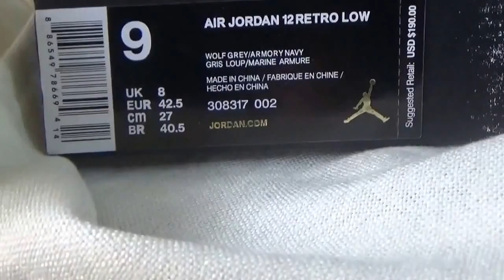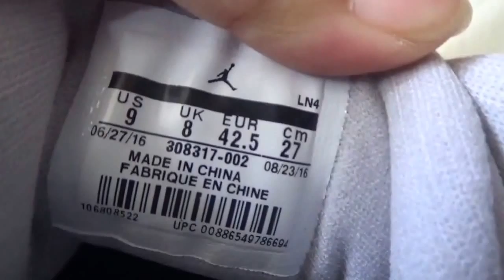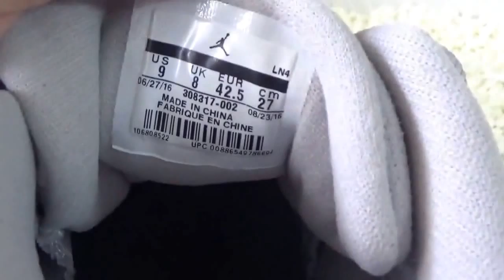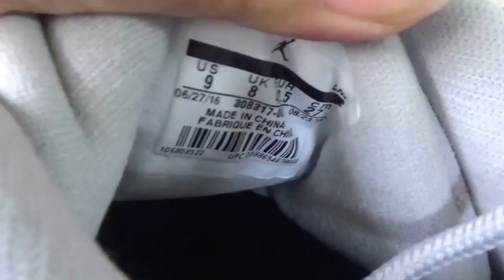AUTHENTIC AIR JORDAN 12 LOW GEORGETOWN from perfectkicks.me